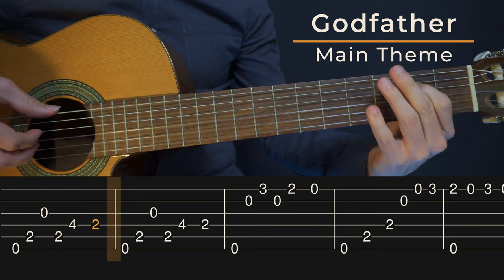The Godfather - Main Theme (Simple Guitar Tab)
This video will help you learn how to play an easy fingerstyle guitar cover for the Main Theme from the movie The Godfather.

🎸 My Links

–Chapters–

00:00 - Part 1
00:14 - Part 2
00:45 - Part 3
01:00 - Part 4
01:32 - Part 5
01:47 - Part 6
02:22 - End